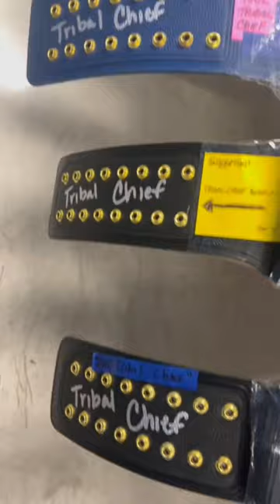Roman Feigns - Fiterman Sports Signing Session (Aug 10, 2023)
🔥🔥ACKNOWLEDGE HIM👆 Roman Reigns ! Signing Completed !
From Fiterman Sports / The WWE Universal Champion was an absolute pleasure to work with. Thank you @WWE and a big thank you to @Fanatics for hosting us at their Miami office. LFG